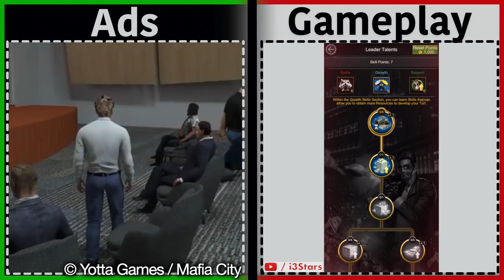Mafia City | Is it like the Ads? [2020] | Gameplay